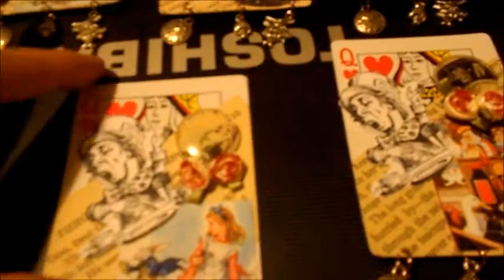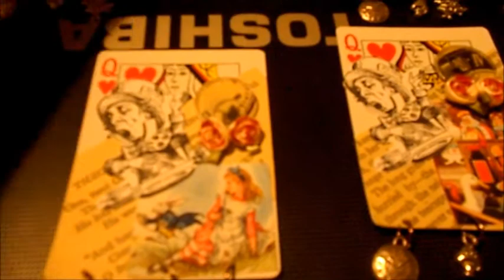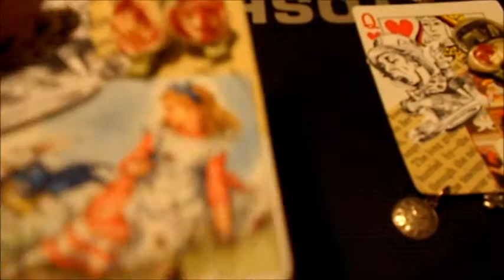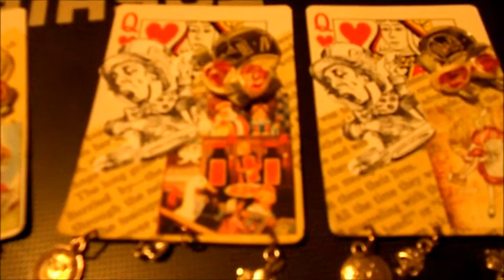MDC ATC Swap.wmv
I am hosting an ATC swap on Messy Desk. These are my very first ATC's I've ever made. Much harder than I really expected them to be. Anyway, the theme for the swap was favorites. Since my all time favorite book is Alice in Wonderland and I have a million of the books laying around my house... I decided to do an Alice in Wonderland themed card. Let me know what you think.